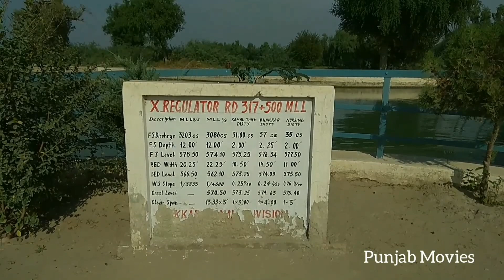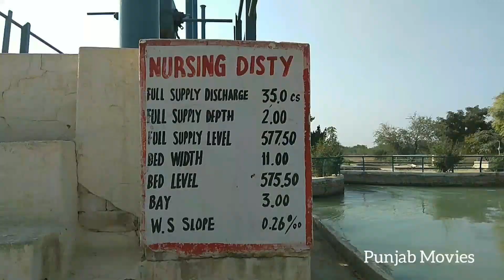Part 4. Pakistani Punjab Village Tour | Thal Canal Darya Khan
Thal Canal Darya Khan Tour.